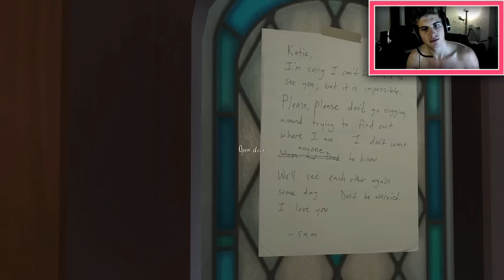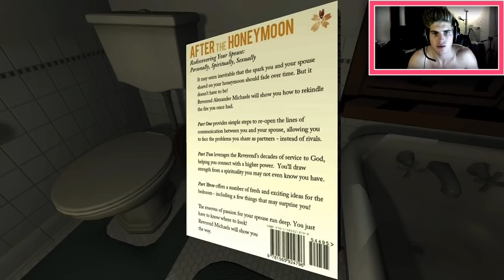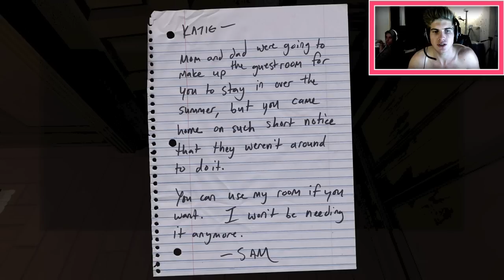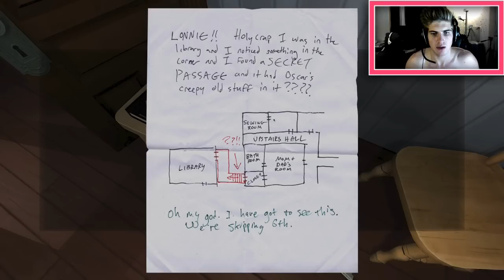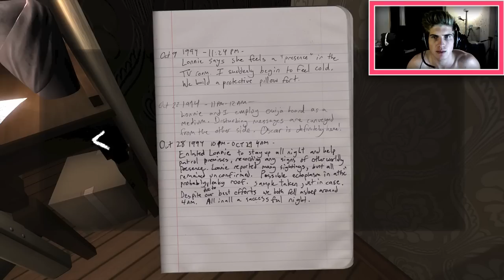GONE HOME! "WHERE IS EVERYONE?" (Ep.1)